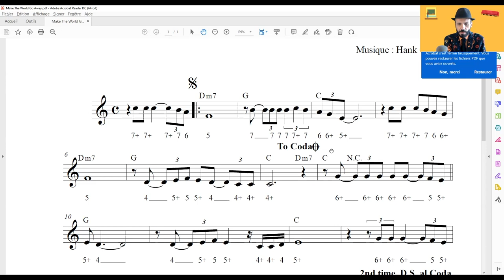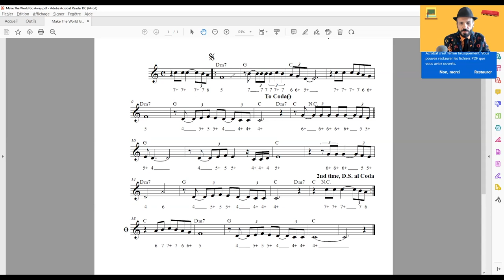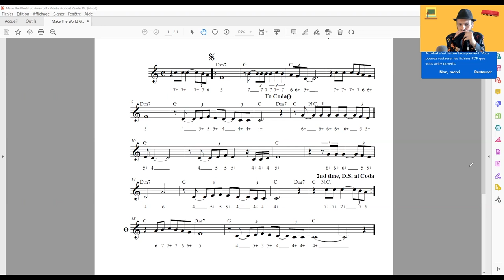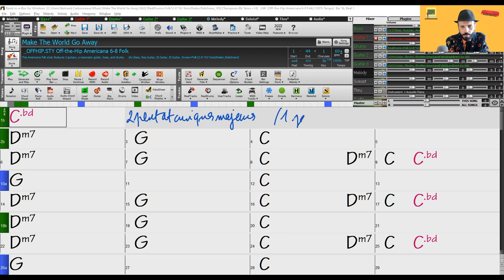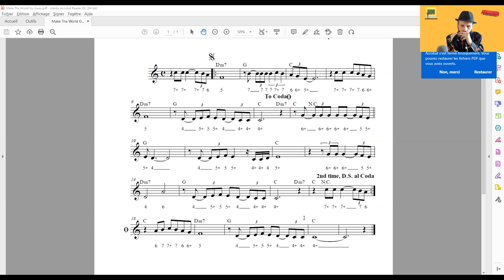Gammes pentatoniques majeures et mineures - Make The World Go Away - harmonica